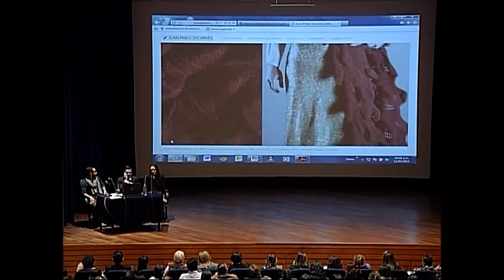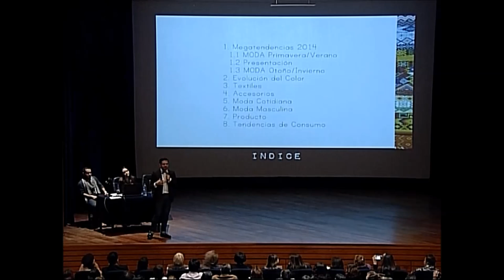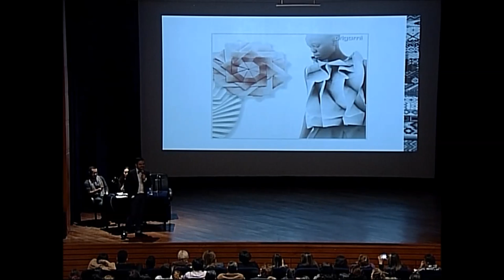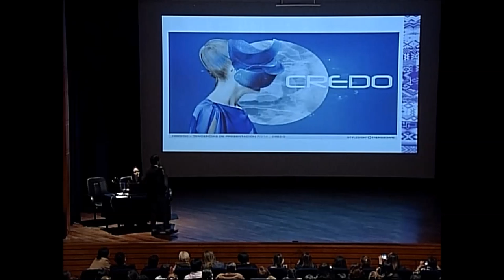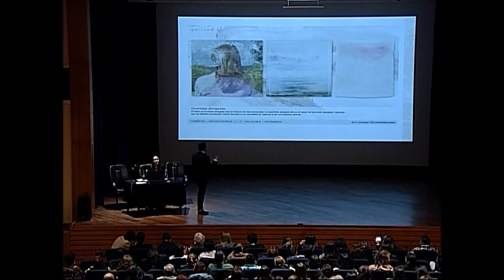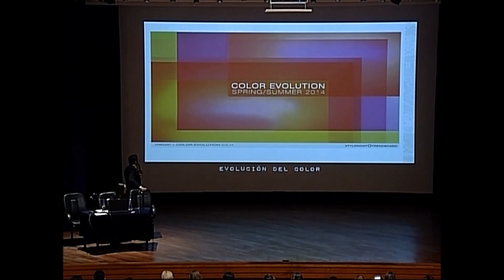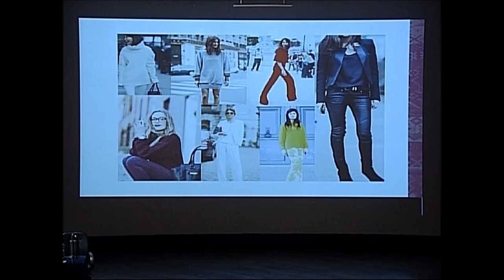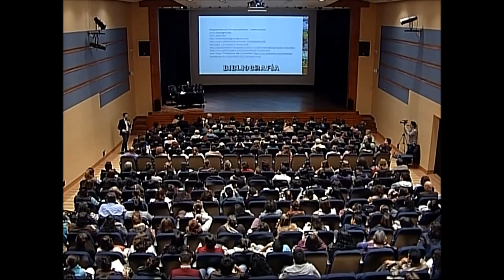Seminario Tendencias para la Artesania 2013 - 2014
Seminario de Tendencias para la artesanía realizado el 11 de julio de 2013, con la presencia del diseñador Juan Pablo Socarrás.

Durante el seminario se presentaron las diferentes tendencias que están a la vanguardia, y se mostró la forma de aplicarlas en el diseño y la elaboración, para lograr productos innovadores en todo lo relacionado con la forma, colores, materias primas y acabados.